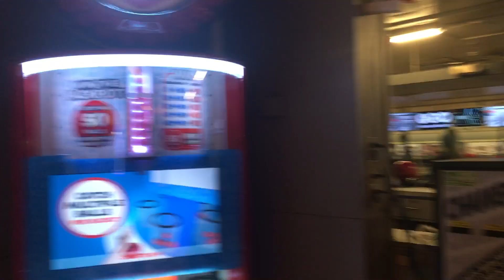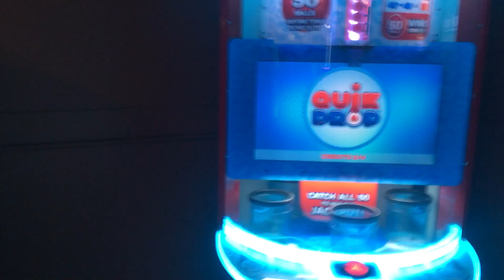bowl and skate